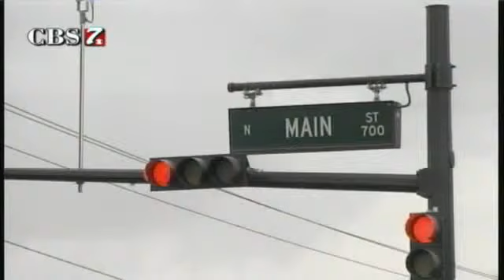More Housing Coming To Andrews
ANDREWS, TEXAS - More housing is in store for those living in Andrews.

A private individual is building 22 homes in Andrews.

The man has already paved streets, put down waterlines and starting building one home.

The Andrews City Council will vote on approval of finalizing the project this week.